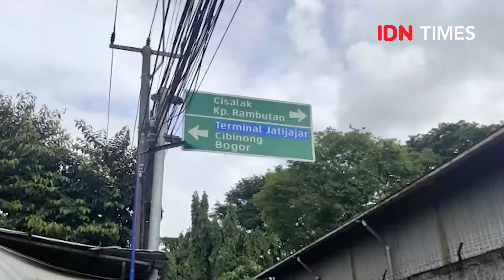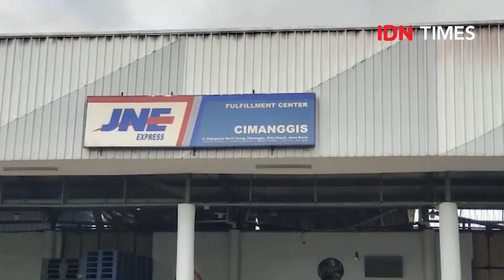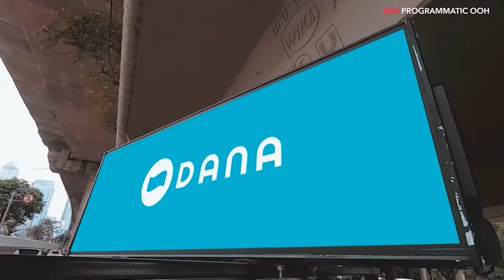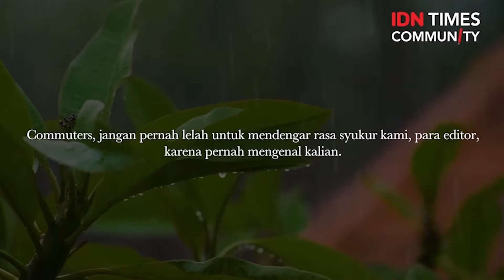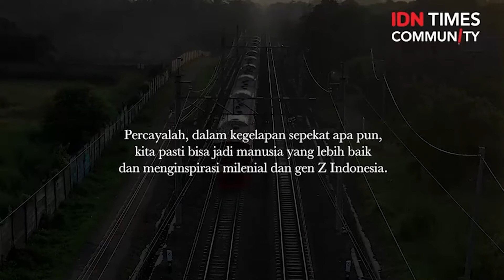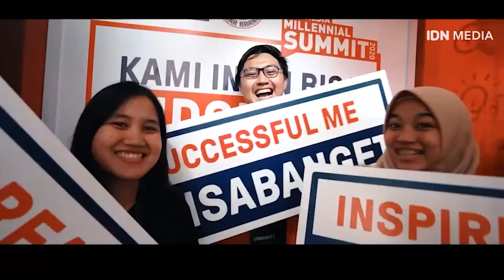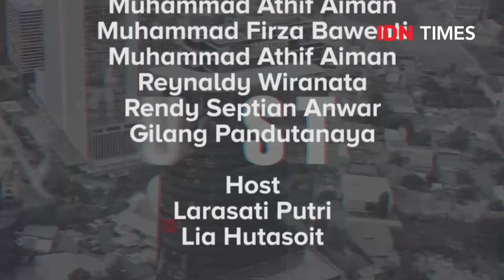TOP NEWS 12 SEPTEMBER 2022